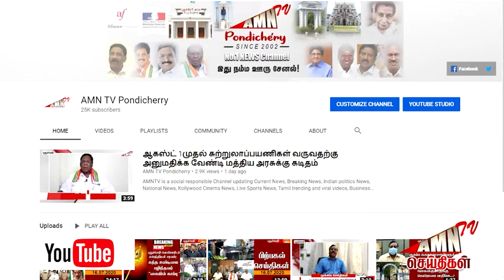"HOME GAURD" பணிக்கு தேர்வானவர்கள் கவனத்திற்கு - அதிகாரிகள் கொடுத்த இறுதிக்கட்ட எச்சரிக்கை